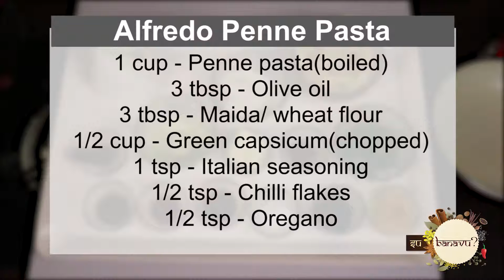Jain Alfredo Penne Pasta